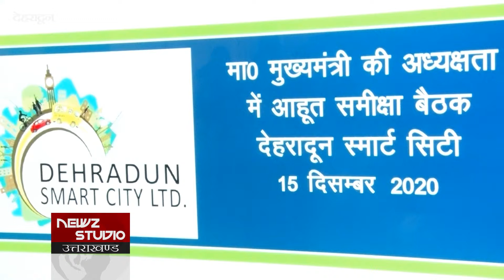मुख्यमंत्री ने देहरादून स्मार्ट सिटी के कार्यों कि समीक्षा बैठक की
सीएम त्रिवेन्द्र सिंह रावत ने आज सचिवालय में देहरादून स्मार्ट सिटी के कार्यों की समीक्षा की. बैठक के दौरान स्मार्ट सिटी के सी.ई.ओ. आशीष श्रीवास्तव ने देहरादून स्मार्ट सिटी पर विस्तृत प्रस्तुतीकरण दिया.बैठक में सीएम त्रिवेन्द्र सिंह रावत ने स्मार्ट सिटी के अन्तर्गत कराए जा रहे सभी कार्यों को निर्धारित समयसीमा में पूरा कराए जाने के निर्देश दिए. सीएम ने निर्देश दिए कि इसमें समयबद्धता के साथ ही गुणवत्ता का भी विशेष ध्यान रखा जाए. सीएम ने माॅडर्न दून लाईब्रेरी की धीमी गति पर नाराजगी व्यक्त करते हुए इसे जल्द पूरा करने के निर्देश दिए

पढ़ें पूरी ख़बर: